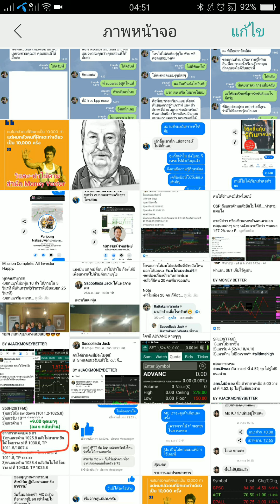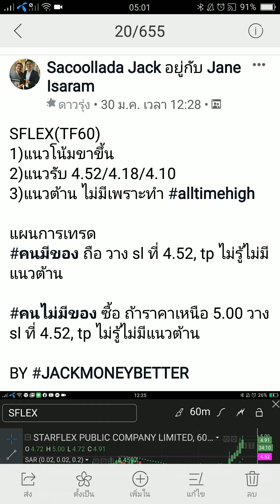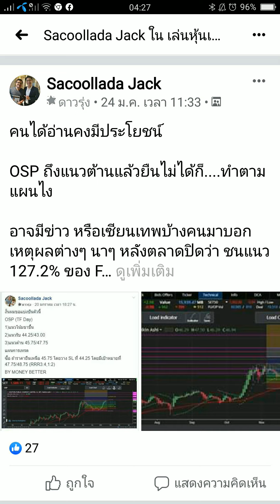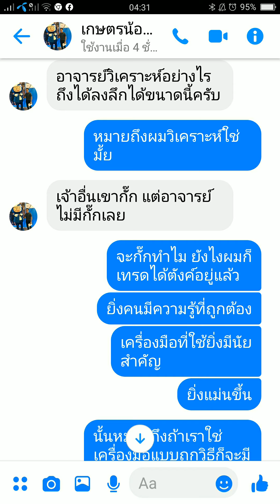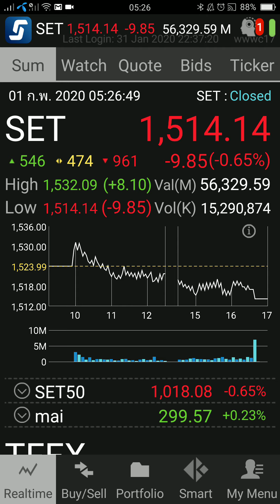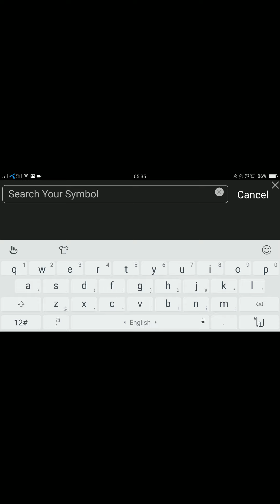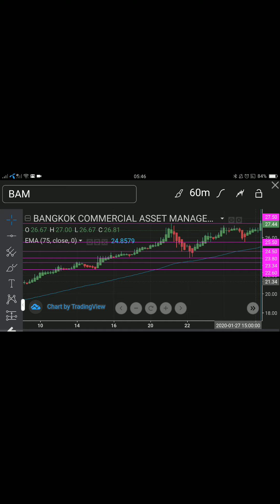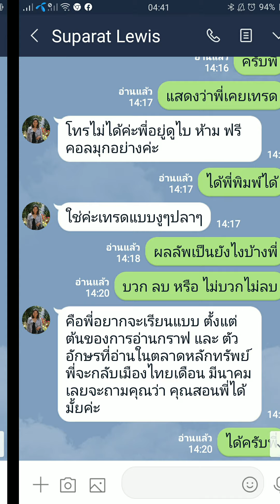วิแคะ-ท่าไม้ตาย สำนัก MONEY BETTER (รู้แค่นี้กินตังค์คนได้ 75% ในตลาด) I MONEY BETTER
วัตถุประสงค์ของช่องวิแคะหุ้น  BY MONEY BETTER ก็เพื่อ
-เราทำขึ้นมาเพื่อให้คนที่ดูกราฟไม่เป็นก็สามารถฟังแล้วมองเห็นภาพตามง่ายขึ้น
-ทำเพื่อแก้ปัญหาสำหรับคนที่ไม่รู้ว่าหุ้นแต่ละตัว มีแนวรับ แนวต้าน ราคาเป้าหมาย รวมถึง stop loss
ซึ่งนี้เป็นมุมมองที่เผมอ่านได้จากกราฟ อาจมีถูกมีผิดนะครับ